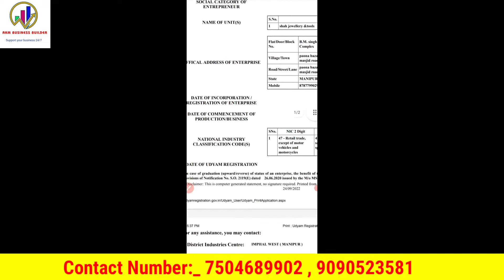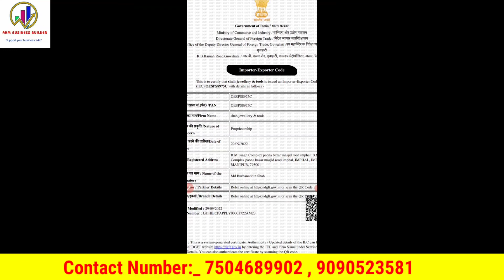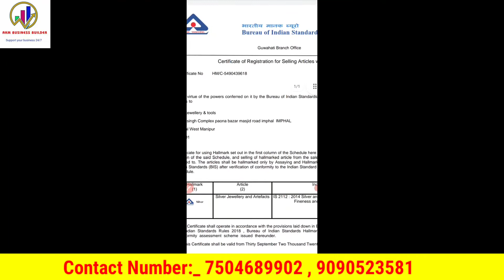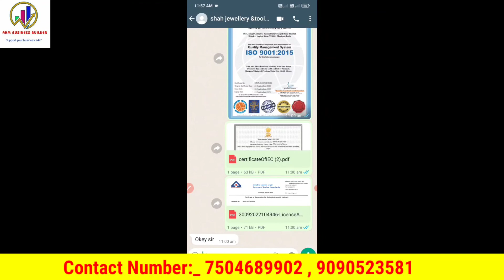jewellery shop ki business k liye knse license lagtha hai | jewellery shop kaise shuru kare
jewellery shop ki business k liye knse license lagtha hai ?
1) Bis Hallmark Registration Both Gold And Silver
2) Msme Udyam Registration
3) Trade License
4) Iso Certification
5) Import And Export Code

jewellery shop kaise shuru kare |
jewellery business kaise shuru kare |
jewellery shop ki business k liye knse license lagtha hai india per |
jewellery shop k liye knse license lagtha hai  |
jewellery business k liye knse license lagtha hai  |
How to start jewellery shop business |
jewellery shop license | hallmark registration for jewellers | hallmark registration process |
gold business registration | silver business registration |

Akm business builder company

AKM BUSINESS BUILDER COMPANY ALL SOCIAL MEDIA DETAILS

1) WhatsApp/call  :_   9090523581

jewellery shop license
hallmark registration for jewellers
jewellery business license
jewellery shop license
jewellery dukan license
jewellery  business registration
jewellery business plan
jewellery business license
jewellery  business license
How to start jewellery business
jewellery license kaise banaye
jewellery license kaise nikale
jewellery license benefit
jewellery license
jewellery license registration
jewellery license registration
hallmark new registration 2022
online apply for hallmark
hallmark registration kaise karen
hallmark registration
AKM BUSINESS BUILDER
Akm Business Builder

create your own application and grow your business.